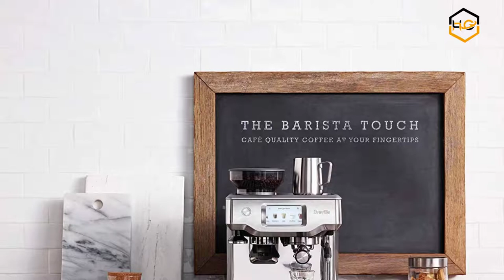Top 6 Best Breville Espresso Machine 2022 - Hami Gadgets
Ranking at number 6 we have Breville Barista Touch BES880BSS.

An easy-to-use touch screen display simplifies the coffee making process into 3 easy steps - Grind, Brew and Milk. Easily change the coffee strength, milk texture and temperature to match your taste and save the setting with your own unique name and image

At Number 5 We Have Breville Bambino Plus Espresso Machine.

Innovative ThermoJet heating system achieves the optimum extraction temperature in 3 seconds, ready to make your best coffee without the wait
Adjustable Milk Temp and Texture: It chooses from 3 heat settings and 3 milk texture settings to make your ideal tasting microfoam milk

At Number 4 We Have Breville BES810BSS Duo Temp Pro.

The Breville Duo Temp Pro lets you create third wave specialty coffee at home; This espresso machine ensures balanced flavors from even extraction using low pressure pre-fusion, managing sweetness, acidity and bitterness For The Perfect Cup Everytime.

At Number 3 We Have Breville BES880BSS Barista Touch Espresso Machine.

The Breville Barista Touch delivers third wave specialty coffee at home using the 4 keys formula and is part of the Barista Series that offers all in one espresso machines with integrated grinder to go from beans to espresso in under one minute.

At Number 2 We Have Breville BES878BSS Barista Pro Espresso Machine.

With a single touch, the integrated precision conical burr grinder with dose control delivers the right amount of coffee on demand, for maximum flavor.
Low pressure pre-infusion gradually increases pressure at the start and helps ensure all the flavors.

At Number 1 We Have Breville BES840XL Infuser Espresso Machine

The Breville Infuser delivers optimal flavor in every cup creating third wave specialty coffee at home using the 4 keys formula, ensuring the right dose of beans, optimal water pressure, precise temperature control and microfoam milk for latte art.